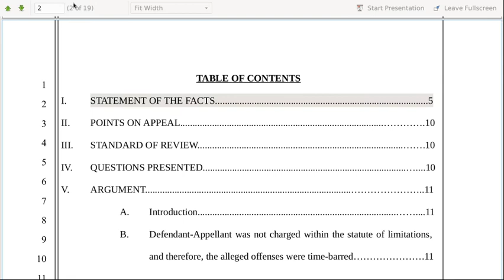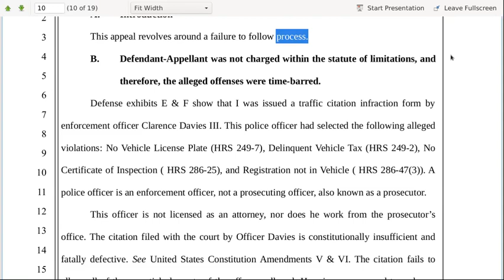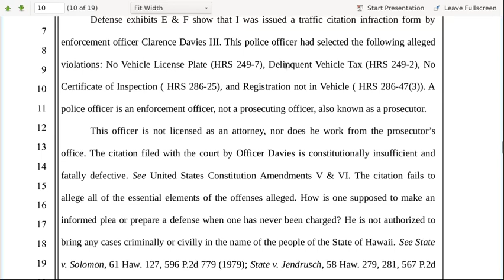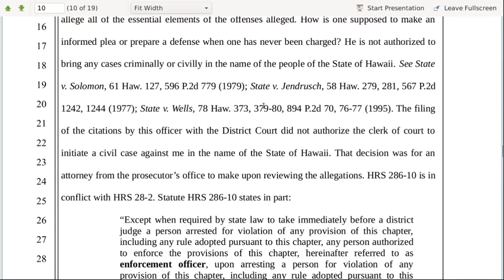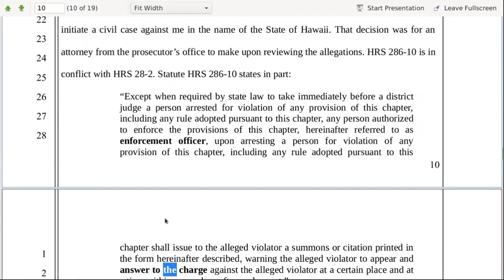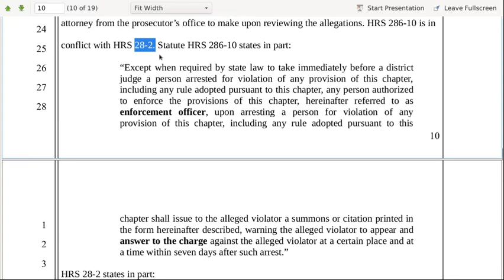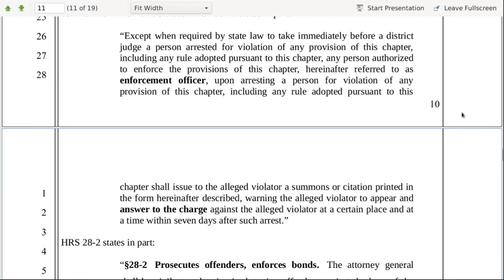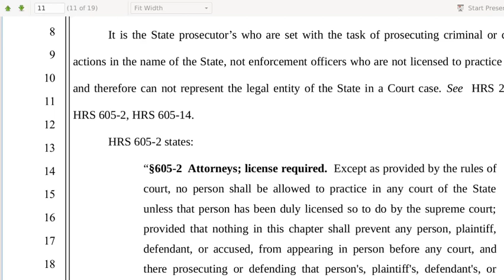Pro Per | Se Appeal on Traffic Infraction case due to Hilo Court Corruption pt1 My Opening Brief pt3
If you read only a part of this description, you want to read the MEAT & POTATOES section! I have filed an appeal on the Judgment Issued by Judge Harry P. Freitas in regards to the alleged offenses of Traffic violations in Hawai'i. This video is intended to assist others who want to act on their own behalf in the courts. If they railroad you in the lower courts, as you can see them do to me in my other videos, then you will have grounds to appeal. If all of the courts, all the way to the State Supreme Court, want to pretend as if various laws were not violated, then creating videos of the violations is the only way to help the public comprehend that they should have ZERO CONFIDENCE in the Courts today.

Quick review on the sections of this Appeal that have been covered
MEAT & POTATOES MEAT & POTATOES
*SECTIONS*

My Opening Brief for an Appeal on the Traffic Infraction case

-Points on Appeal
-Standard of Review
-Questions presented
-Argument
 -A. Introduction
 -B. Defendant-Appellant was not charged within the statute of limitations, and therefore, the alleged offenses were time-barred.

These issues are usually found in the court docket memos, but not all of these things are found there. Pay attention to the facts I raise as many of them are elements necessary for having an Appeal granted.

My background: I'm an autodidact. I love learning for the sake of learning, but it helps if the thing is something I'm intrinsically interested in. I have a Bachelor's of Science in Psychology. I worked for 2 years as an intern in the Laboratory of Brain and Cognition at the National Institute of Mental Health. I was then hired as a staff research Psychologist. I assisted with studies and I was wholly responsible for creating a study from the ground up, ie: stimuli, coding, data collection, running subjects, and analyzing data collected from a rare Magnetoencephalography instrument, and I was a co-author on multiple high impact studies. That career ended early due to a sports injury, which later turned into a chronic ailment (thanks for failing to salt the sidewalks for a week while ice accumulated on them NIH!). Since that time, I almost completed a Masters in Behavioral Science, but my body gave out (Imagine having one of your hamstring & groin tendons partially torn and stretched and never healing over properly...you can't sit, walk, stand, or at times lay, without pain and inflammation.). After being forced to accept that I'm on a different path than even most hermits, I've studied and replicated a number of Nikola Tesla's patents. I started studying law when I first stumbled onto evidence of massive fraud with State Motor Vehicle Departments. I've been studying law since around 2008. It's very similar to computer programming which came natural to me at a young age (I first started in Turbo Pascal, then picked up Basic, C, C++, miscellaneous shell scripting, Assembler, and more). I've heard some compare law with science, but that's wholly inaccurate as politics heavily influence courts. Law is more similar to coding. You can make a computer do anything through coding. You can even force errors. If you have a background in coding you should consider studying law to act Pro Per/Se for any matters that you might need to take care of before a court: Traffic, Family, Estate, etc. And the public would benefit from more Pro Per individuals helping to expose court corruption, and providing the public with videos such as the ones I upload. The signal to noise ratio for honest and decent work needs a boost.